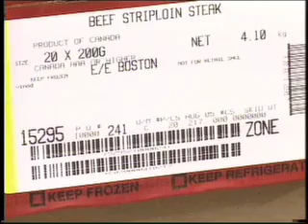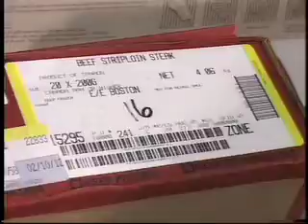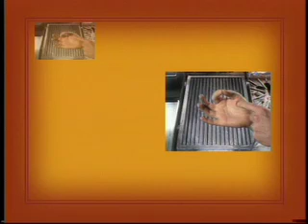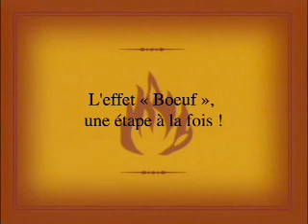Infoboeuf partie 1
info boeuf